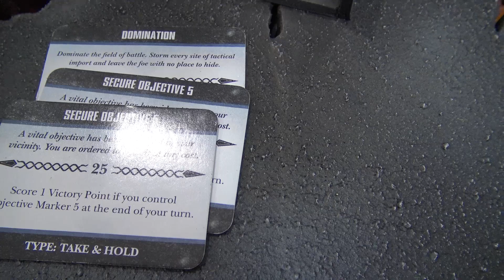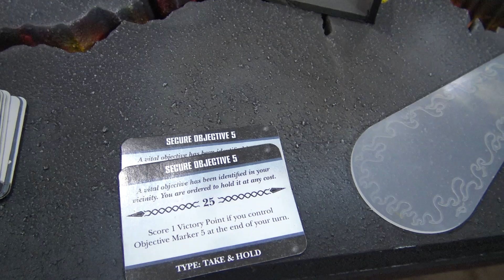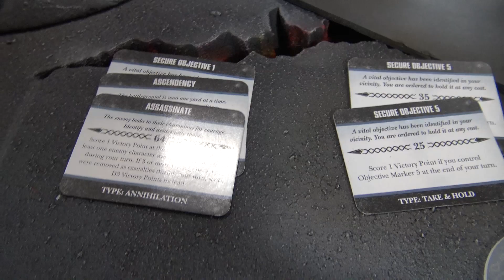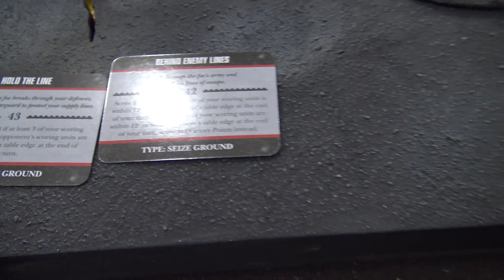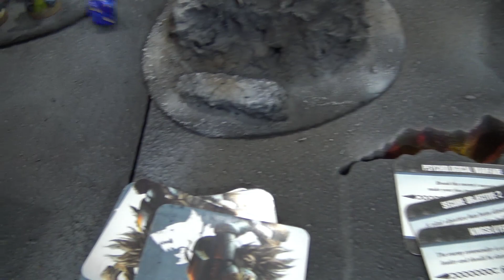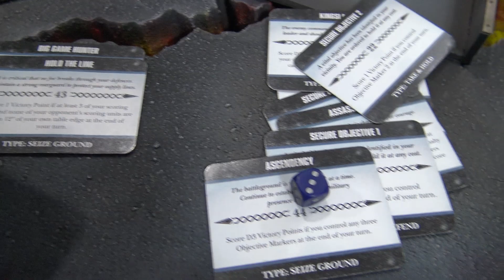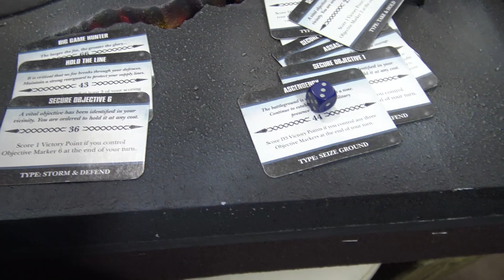Warhammer 40k Batrep, TBMC, 1500pts Skitarii vs Space Wolves, Battle Report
Hey guys today we have another 40k battle report. Clark and his Skitarii/Cult Mechanicum take on Irvin and his Space Wolves. As always if you see any rules errors please let us know, and keep on wargaming!